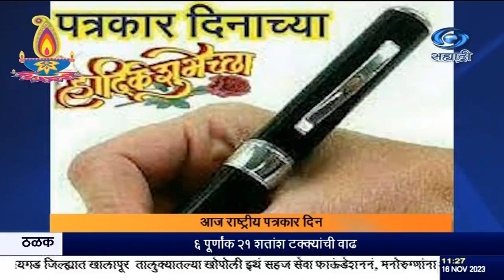आज राष्ट्रीय पत्रकार दिन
दि. १६.११.२०२३ :

राष्ट्रीय पत्रकार दिवस आज साजरा करण्यात येत आहे. स्वतंत्र आणि जबाबदार पत्रकारांच्या स्मरणार्थ दरवर्षी १६ नोव्हेंबर रोजी हा दिवस पाळला जातो. या दिवशी प्रेस कौन्सिल ऑफ इंडियाने नैतिक निरीक्षक संस्था म्हणून काम करण्यास सुरुवात केली, जेणेकरून माध्यमांचा उच्च दर्जा राखला जावा आणि कोणत्याही प्रभावाशिवाय निष्पक्षपणे या संस्थेचं कार्य सुरू रहावं. १९९७ सालापासून, परिषदेद्वारे एका विशिष्ठ संकल्पनेसह, चर्चासत्रांच्या माध्यमातून हा दिवस महत्त्वपूर्ण पद्धतीने साजरा केला जातो. यावर्षीच्या राष्ट्रीय पत्रकार दिनाची संकल्पना कृत्रिम बुद्धिमत्तेच्या युगातील माध्यमे अशी आहे.

8.30am | 11.00am | 1.00pm | 4.30pm | 7.00pm | 9.30pm